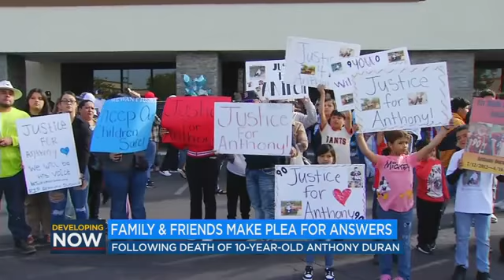10-year-old boy dies from injuries following fight at trampoline park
10-year-old Anthony Duran died from his injuries following a fight at the Rockin' Jump trampoline park in Merced, CA.